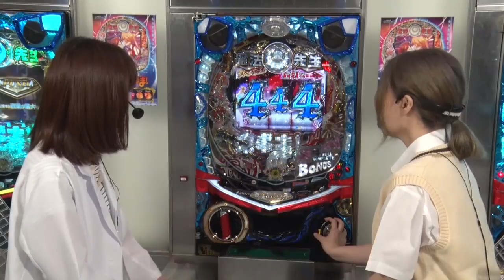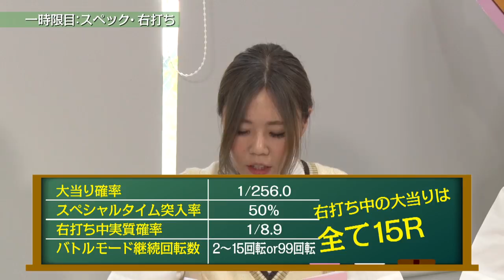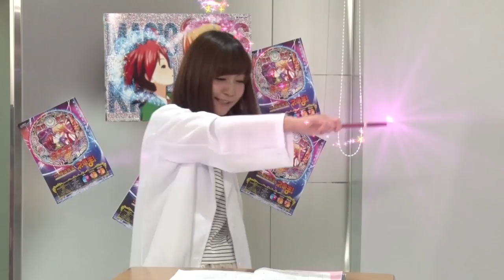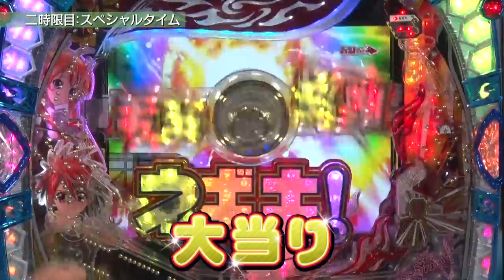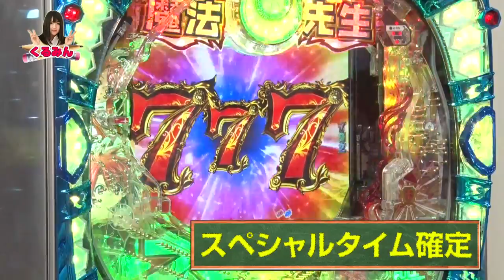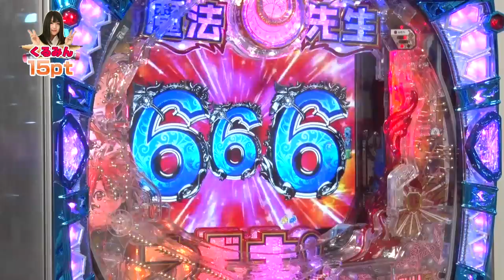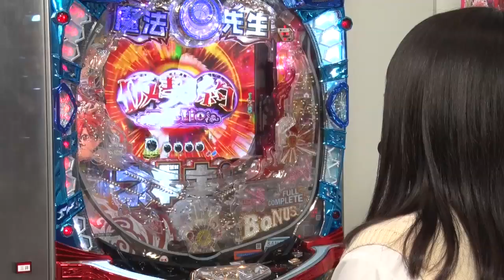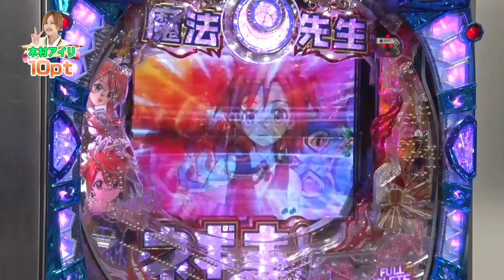「CR魔法先生ネギま！」ヒラヤマンのしくじらない先生 [必勝本WEB-TV][パチンコ]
ヒラヤマン先生が「CR魔法先生ネギま！」のしくじらない打ち方を徹底紹介！　ちょっと気になるスペシャルタイムやバトルモード中のシステム、押さえておきたいポイントなどを講義＆実技でわかわりやすく解説。実戦前の予習もこの動画を見ればバッチリ！

◯出演
ヒラヤマン、木村アイリ、くるみん、ひかり